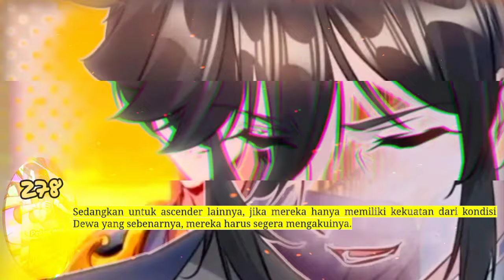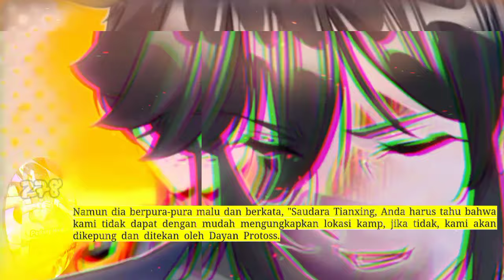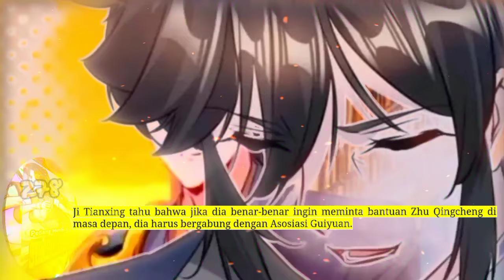Pedang Membelah Sembilan Surga season 278